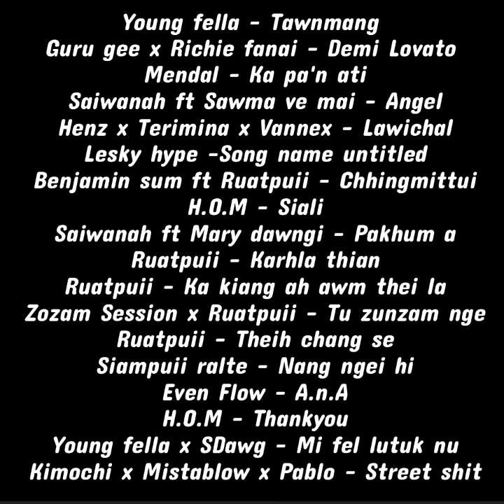Mizo Rap/Hla Thar Nalh zual Thlankhawm || Collection || Modern Mizo Song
Ngaithla duh in awm tak in 🫶